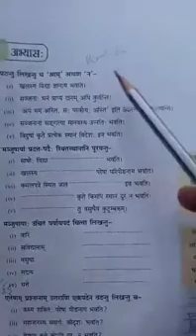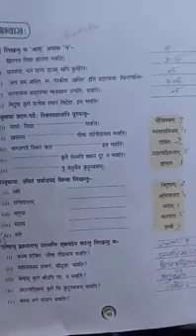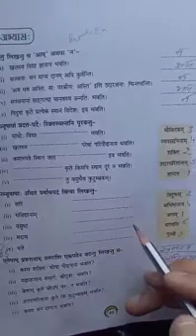DAV Nahan Class VII Sanskrit Ch-5 (श्लोक अनुवाद) Page no.40 Part -25(२)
DAV Nahan Class VII Sanskrit
Ch-5 (श्लोक अनुवाद)
 Page no.40
Part -25(२)